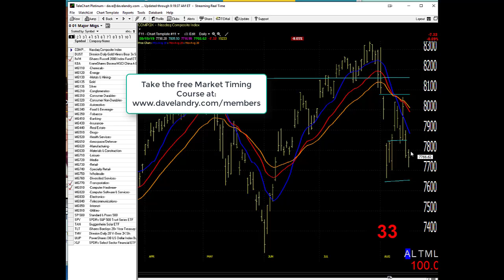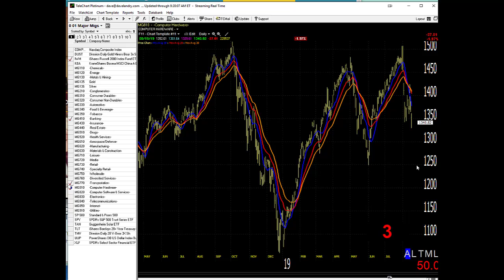08/16/19 Dave Landry's Market In A Minute-Don't Go Crazy Bearish, But DO PAY ATTENTION